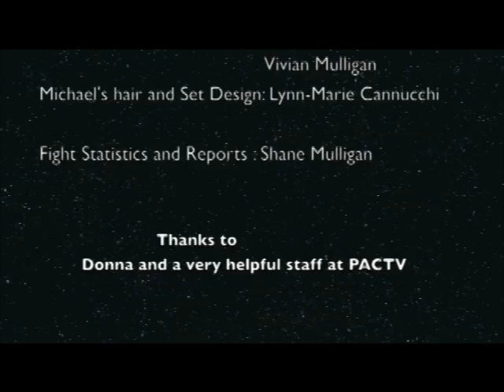MICHAEL THE HAMMER MULLIGAN FIRESIDE 23-JOHNNY JOHNSON-BIG JOHN.mp4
DONT MISS THIS ONE PEOPLE !!! JOHNNY JOHNSON TELLS IT LIKE IT IS !!